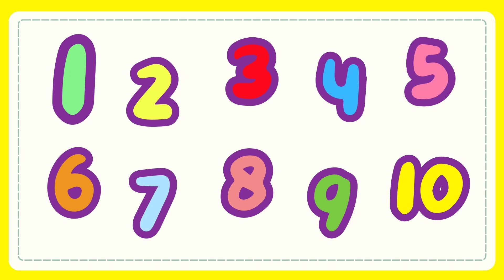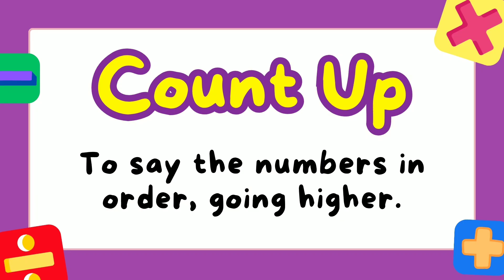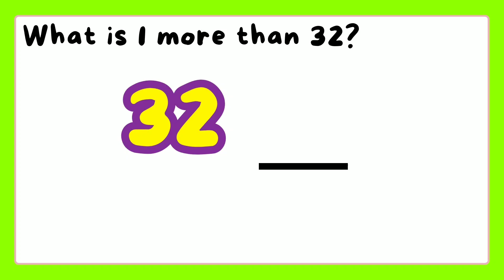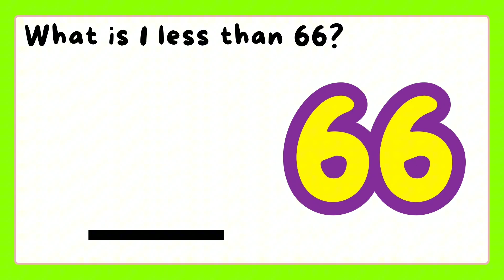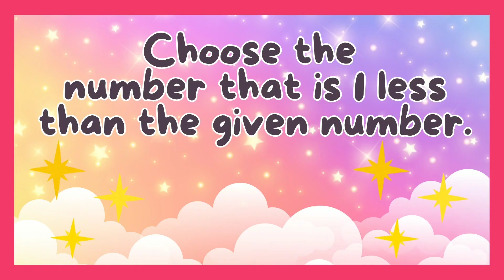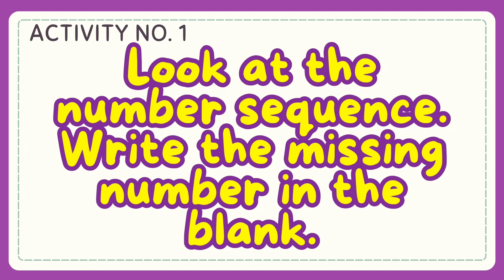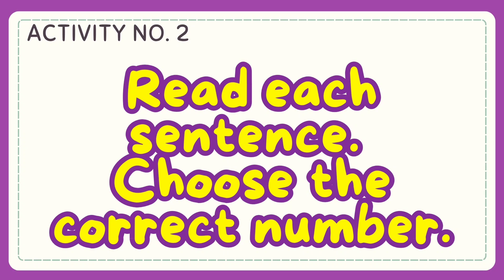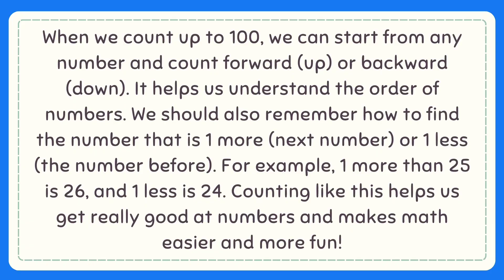Count up to 100: Grade 1- Q1- Lesson 4 MATATAG Curriculum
Hello! Welcome to this channel. Here’s another video on how to Count up to 100. I hope that this video will help you in your lesson. Thank You.